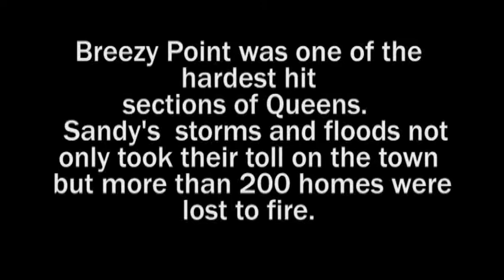Before/After - Breezy Point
At the six month milestone of Hurricane Sandy the Breezy Point section of Queens continues to recover from the storm, floods, and fire.